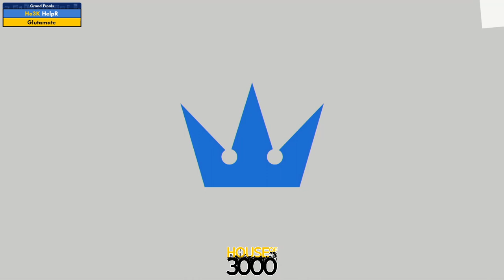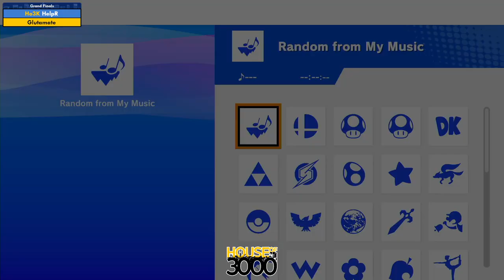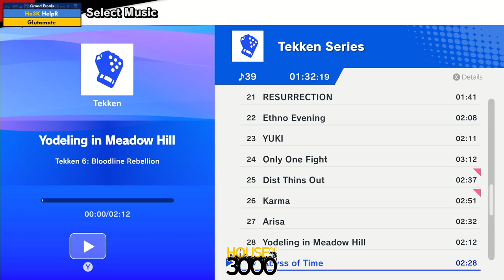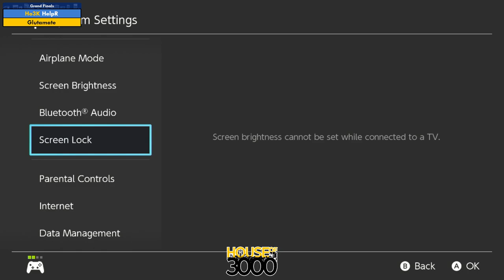BoMBS 167 Grand Finals HelpR vs Glutamate